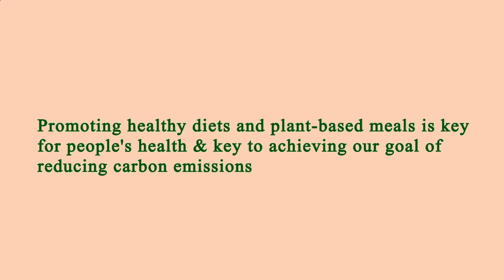Restaurant Near of Me - Restaurants Near of Me - Los Angeles 90045, Los Angeles County, CA, US